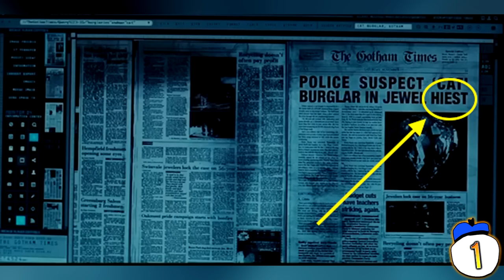11 Dumbest Movie Mistakes You Missed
From an over excited Sylvester Stallone to failing basic spelling, we look at 11 dumbest movie mistakes you missed